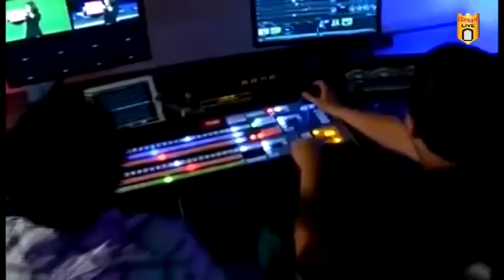गुजरात व हिमाचल विजयानंतर भाजपचा कुडाळात फटाके लावून केला जल्लोष